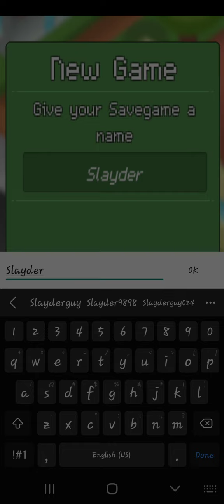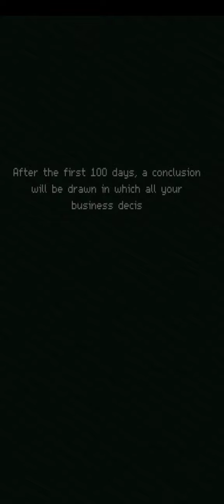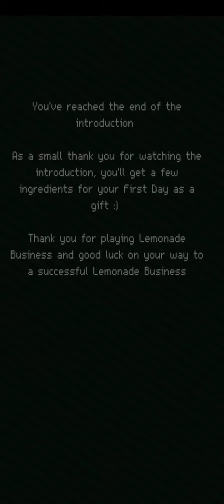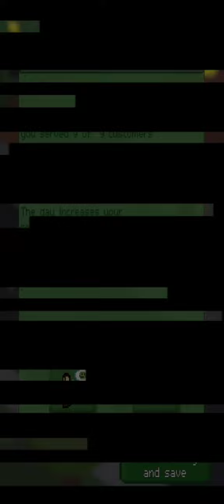Lemonade stand game play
Nothing special, just a boy and his lemonade stand